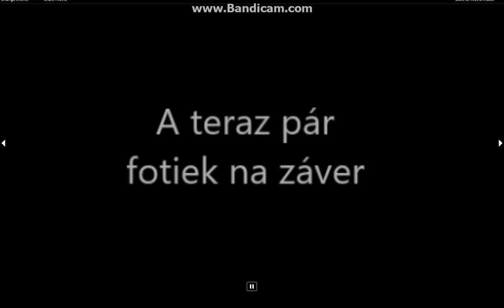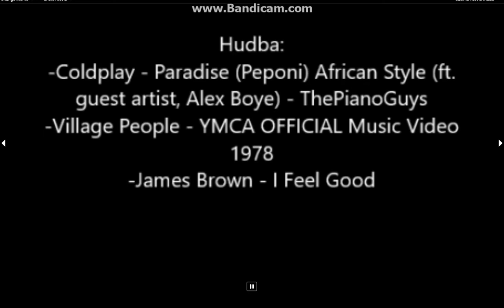Železničné priecestie - MindstormsJET AGENCY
- železničné priecestie z lega
- s týmto projektom sme boli na súťaži G-robot v Martine